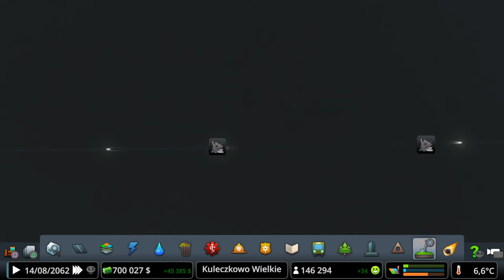#53 Od wielkiego zysku po upadłość ku Sądowi! - Cities Skylines PS4 Green Cities i Mass Transit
Zapraszam na kolejny odcinek w którym zajmiemy się zdobywaniem kolejnego arcydzieła architektury, Centrum medyczne i nie tylko...

Awizonosz